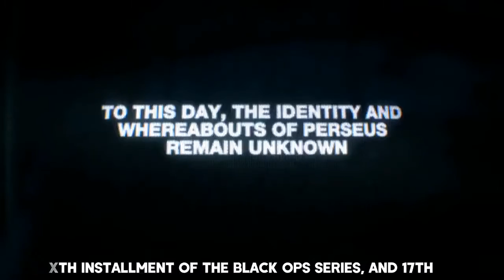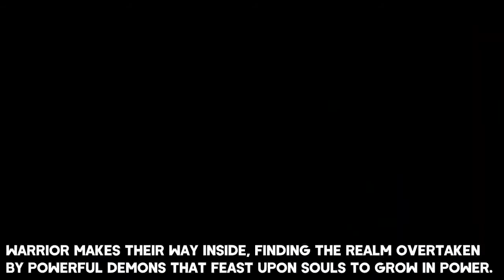TOP 10 BEST NEW Upcoming PS5 Games of 2021 & 2022 4K 60FPS.FOX...